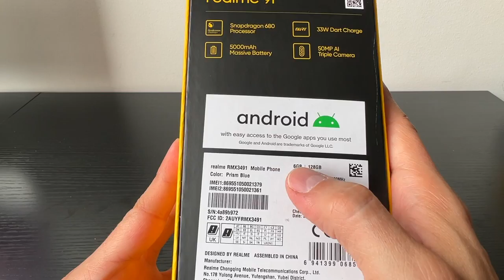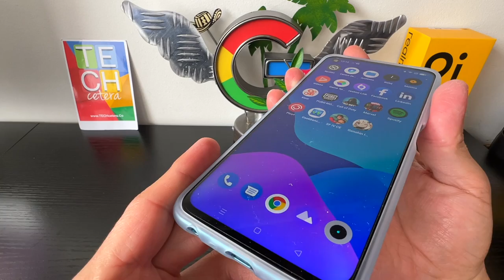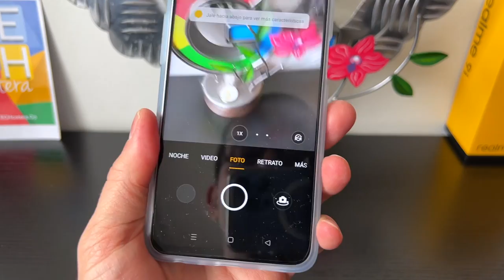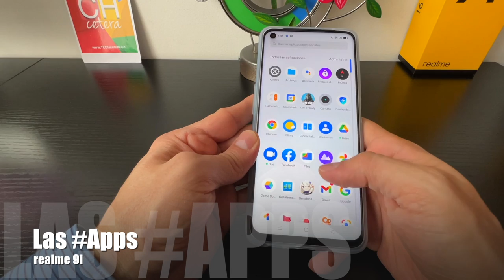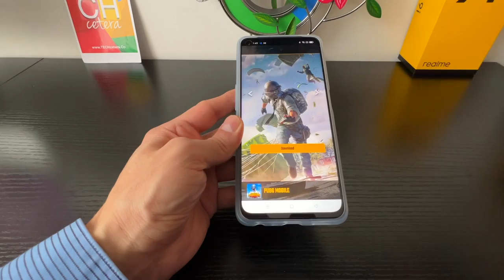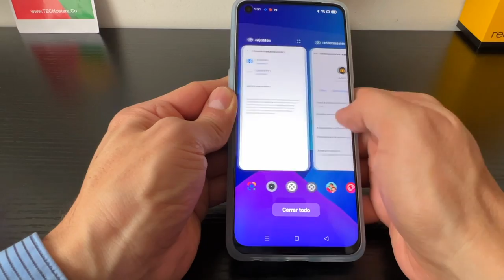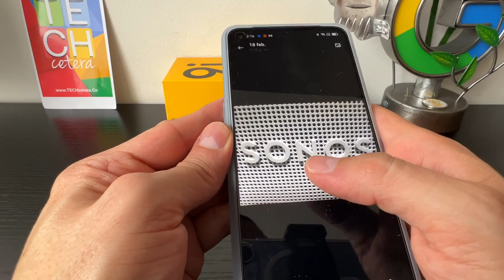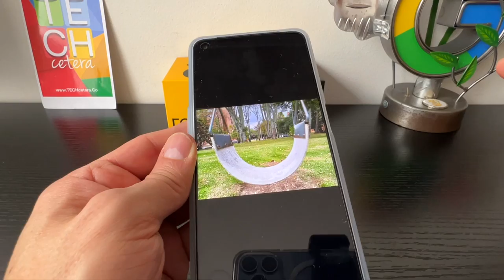Lo bueno y no tan bueno acerca del realme 9i!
Así es la experiencia con el smartphone realme9i que acaba de llegar al mercado de #2022!